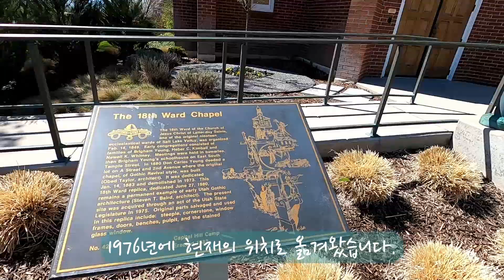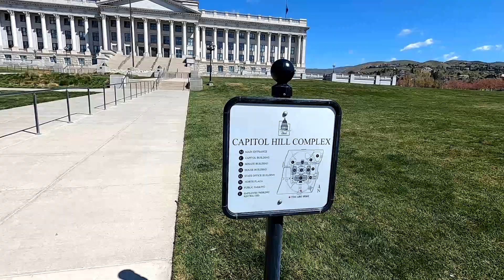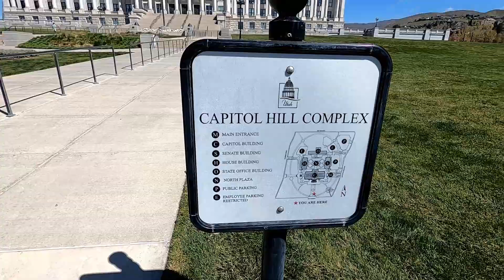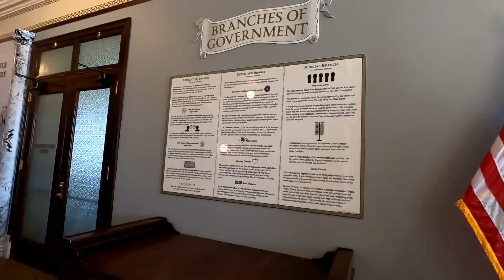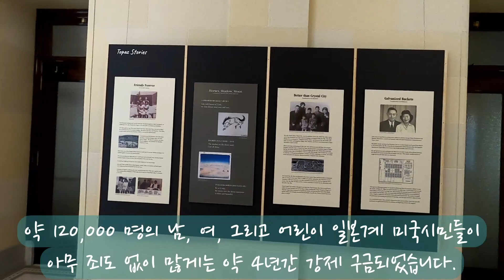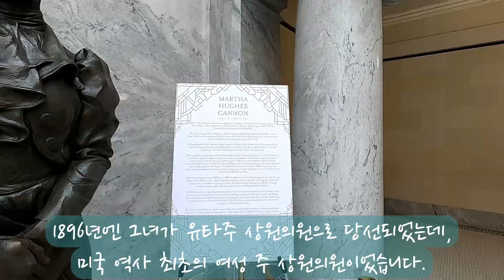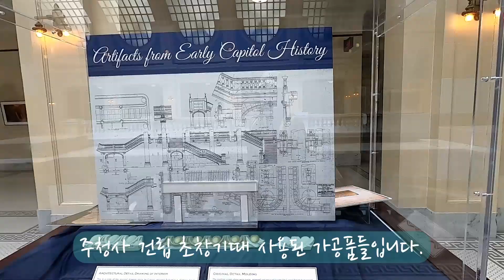유타 주청사: 내부 관람 Utah State Capitol🙏What Does the Inner Part Look Like?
이 영상은 미국 유타주 주도인 솔트레이크 시를 소개하는 일곱번째 영상으로 유타 주청사 외내부를 소개합니다. 유타 주청사는 역사성과 예술성 둘 다 뛰어나며, 일반인에게 항상 개방되어 있습니다.